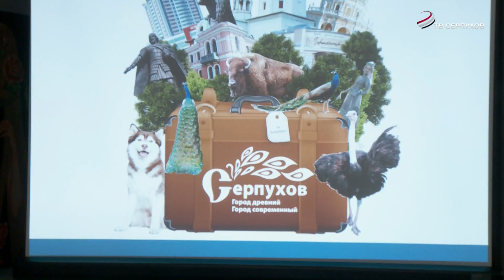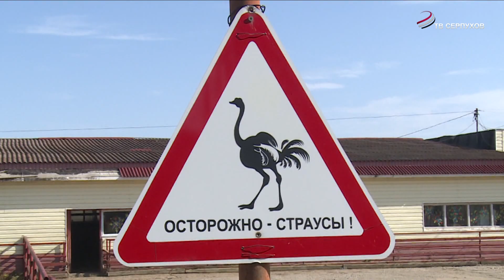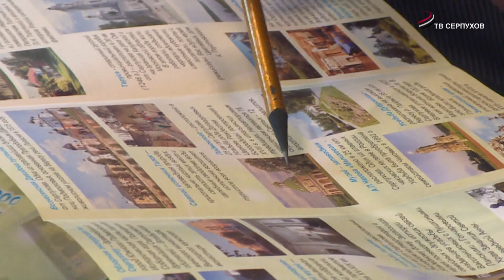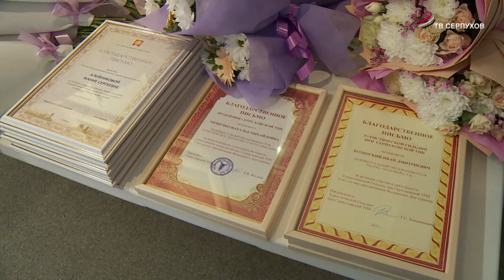Две туристские организации Серпухова награждены знаком качества «Городъ С. рекомендуетъ»